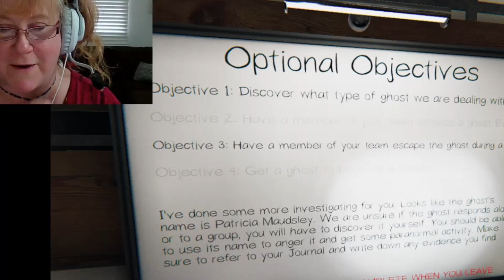54 Phasmophobia CPR with Wolves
The name REALLY says it all. Hold me I'm scared. This was indeed a teRriFying play thru. Grab a blankie...and some Holy Water.
We laughed, we cried, we didn't die. It's fine. We know CPR.

Most likely the music is by NightCove,Goat Mom Music,or Feslyian Studios